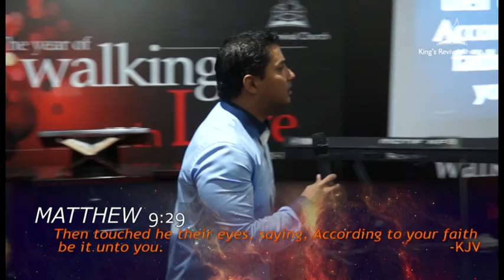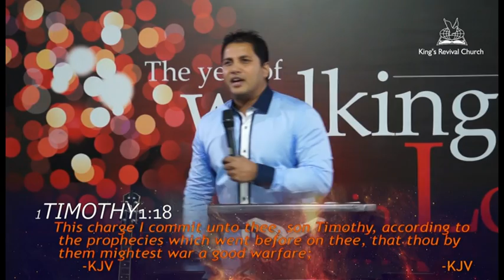Prophet Jerome Fernando - Learning About Jesus - The Spirit of Entitlement